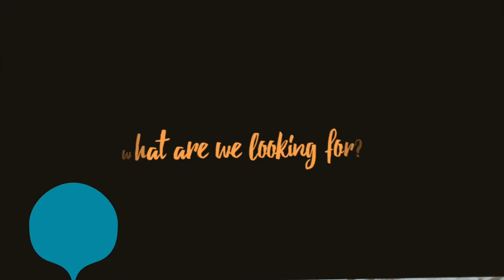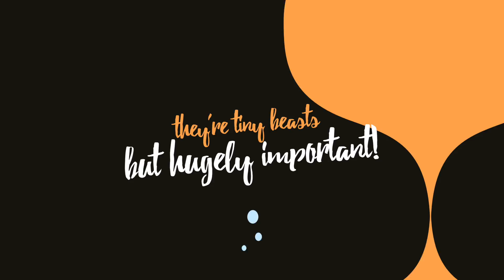She sees sea beasties on the seashore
Citizen science project called "She sees sea beasties on the seashore" on how to catch and discover the hidden wildlife along our coastline using a homemade plankton net and smartphone microscopes. Funded by the Natural Environment Research Council (NERC). seabeasties. To learn more and to get involved, please